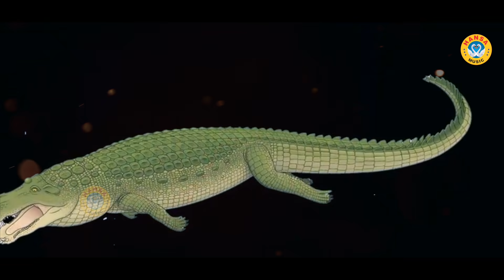आल्हा - महिषासुर वध !! कैसे माँ दुर्गा ने किया महिषासुर का वध | Mahishasur Vadh Aalha |Sanjo Baghel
HM 1103
► Album \ Song :- महिषासुर का वध

► Lyrics :- Ramesh

► Music  :- Pankaj Thakur ( Sawar Darpan Studeo Jabalpur PH . 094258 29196 )

► विशेष सहयोग - राजेंद्र राजपूत

► Digital Manage by : Vipin Kumar

► Presents :- Hansa Mus

► Genre :- Devotional

►amazone music

   Label / Company

►Owner \ Director : Lokman Verma